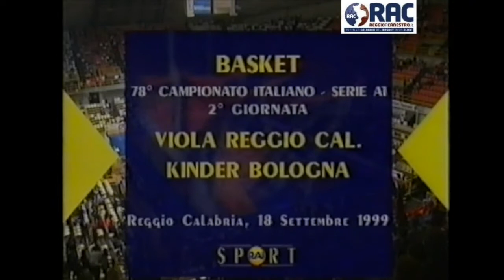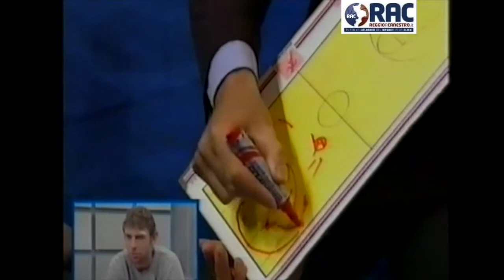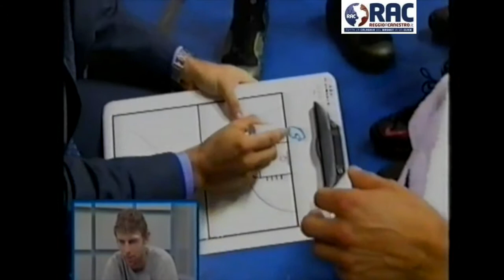VIOLA-VIRTUS BOLOGNA, DEI TEMPI DI MANU GINOBILI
Il Podcast: riviviamo una partita dello scorso millennio, rievocando le gesta di un atleta straordinario che è cresciuto ed è diventato uno dei giocatori più forti del mondo di sempre.

Ecco a voi Viola-Virtus Bologna